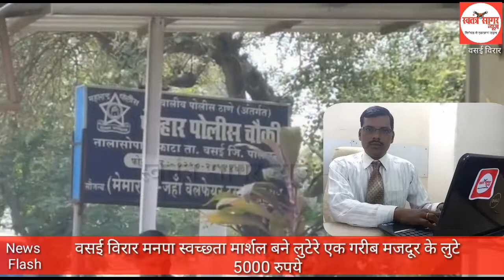स्वच्छ भारत अभियान के तहत प्रशासन गरिबोको लुट रहा है VasaiVirar SwachhaBharat- स्वतंत्रसागर न्यूज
वसई विरार मनपा स्वच्छ्ता मार्शल बने लुटेरे  गरीब कामगार के लुटे 5000 रुपये
नालासोपारा के पेल्हार पुलिस चौकी नालासोपारा फाटा की है घटना, घटना के बाद क्षेत्र वासियो में फैला रोष
पीडित द्वारा कैमरे के सामने दिए बयान के अनुसार पीड़ित उसी क्षेत्र में स्थित किसी कंपनी में वर्कर का कार्य करता है हाल ही में हुई पगार के बाद पीड़ित के पर्स में 5000 हजार से ज्यादा रुपये रखे हुए थे पीडित वही सड़क किनारे किसी नाले में मूत्र विसर्जन कर रहा था जिसे वसई विरार मनपा स्वच्छता मार्शल के मार्शल ने देख लिया तब स्वच्छ्ता मार्शल ने पीडित लड़के के पास आकर जुर्माना भरने का दबाव डाला तब पीड़ित लड़के ने जुर्माना देने से गरीब हु कहते हुए आना कानी की बस स्वच्छता मार्शल दादागिरी पे उतर गया और पीड़ित की जेब मे से पर्स निकलवाते हुए पर्स को पूरा खंगालने लगा यहां वहा खोजने के बाद पर्स के एक का कोने में रखे 5000 रुपये जबरन ले लिया और साथ मे 200 रुपये भी लिए जिसका 200 का पावती भी दिया हमने स्वच्छ्ता मार्शल के सुपरवाइजर से कैमरे के सामने इस बात की सत्यता का सवाल किया तो उसने इसको गलत करार दिया मगर हमारे कैमरे से अपने आप को अलग भी करते हुए भाग निकला जो अपने आप मे सन्देहजनक दिखाई पड़ता है वैसे भी मनपा क्षेत्र में स्वच्छ्ता मार्शल की गुंडागर्दी और अवैध वसूली का ये कोई पहला मामला नही है बल्कि जिस दिन से स्वच्छता मार्शलों को नियुक्त किया गया है उसी दिन से कई बार इस तरह के अवैध वसूली और गुंडागर्दी के मामले सतत मीडिया में आते ही रहे हैं एक तरफ स्वच्छ्ता मार्शल स्वच्छ्ता वसूली के समय इस प्रकार की जोर जबरदस्ती करते है वही दूसरी तरफ मनपा में कई जगहों पर गंदगी के ठेर लगे उस जगह की कोई सुध ही नही लेता तस्वीर में भी ऐसा ही गन्दगी का ढेर साफ देखा जा सकता है मूलभूत सुविधा के नाम पर वसई विरार मनपा काफी पिछड़ा हुआ क्षेत्र है वही वसूली में सबसे आगे है